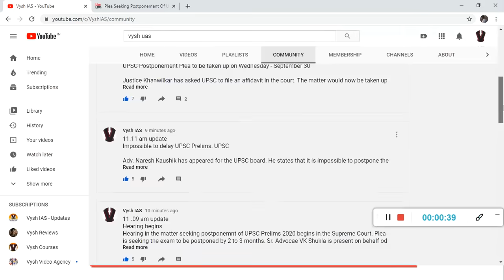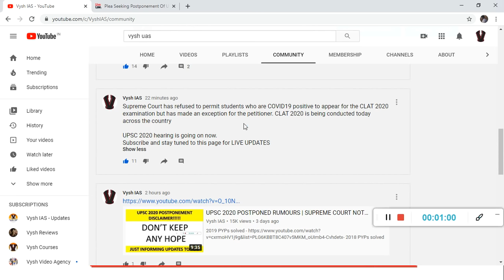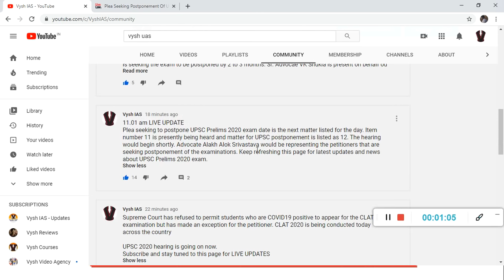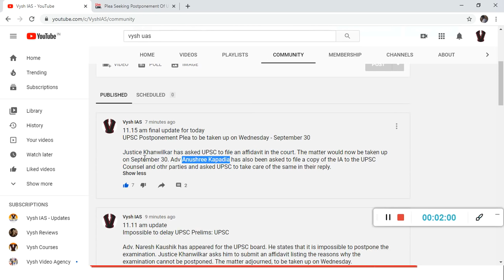UPSC 2020 POSTPONE - IMPOSSIBLE - SAYS UPSC. NEW HEARING ON SEPTEMBER 30 | LIVE UPDATES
2021 UPSC TEST SERIES AND TIMETABLE

2021 ASPIRANTS (watch in this order)